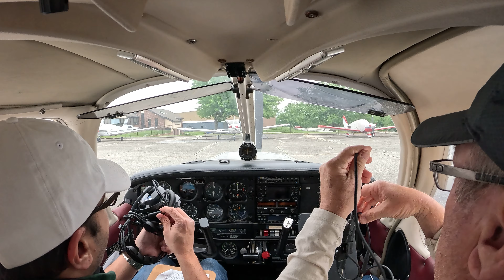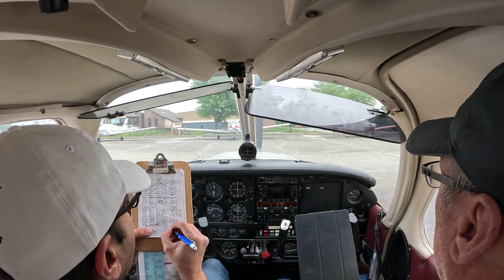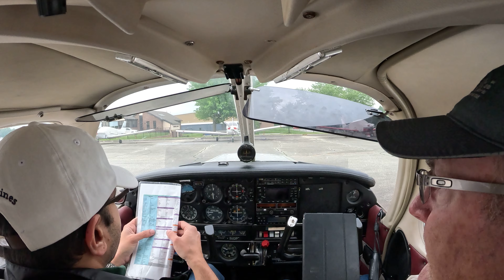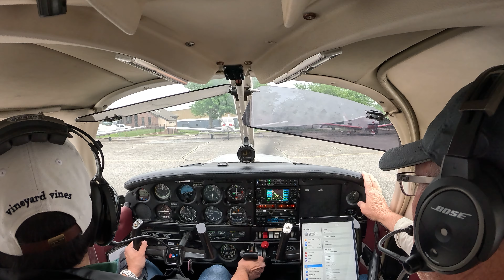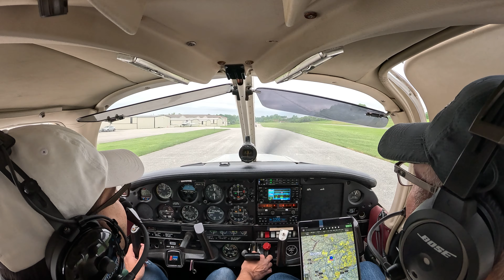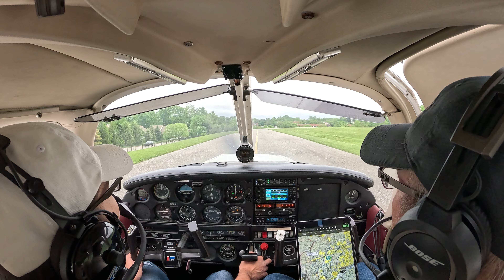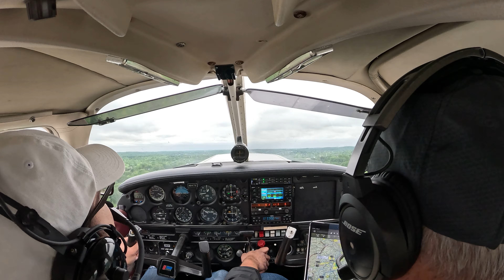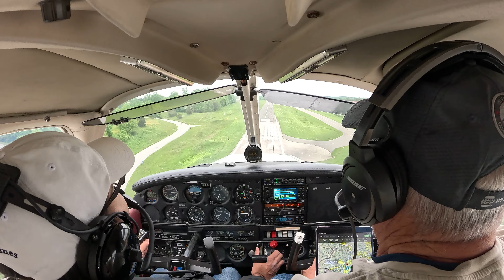Friday Morning Flights!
Early morning flights from KOQN on blissfully cloudy days. Euphoria!
Metar: KOQN 170715Z AUTO 00000KT 10SM BKN025 16/12 A2990 RMK AO2